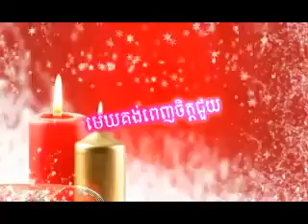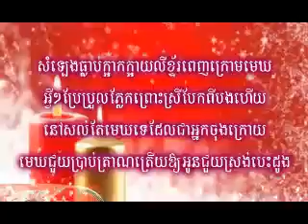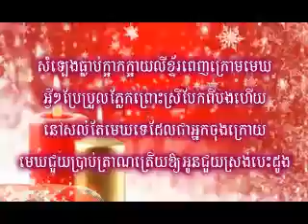Chhorn Sovanreach - មេឃគង់ពេញចិត្តជួយ